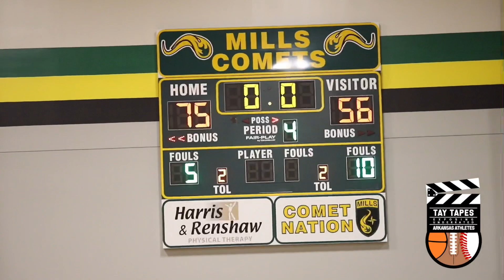BVBB|Jacksonville vs NLR|Davonte Davis, Christian Moore, Spencer Simes & Kel'el Ware